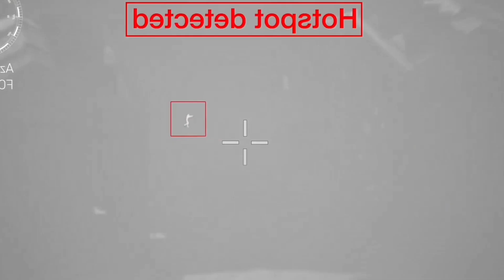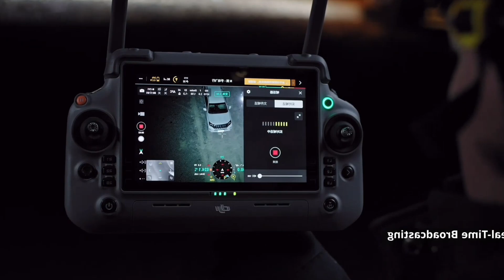TURKEY STRONGEST Army Of Robot Dogs Will Change The Entire Military Industry Forever!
Turkey has officially entered the race to revolutionize modern warfare — and their secret weapon? A powerful army of robot dogs. In this video, we explore how Turkey’s latest advancements in robotics and military AI are rewriting the rules of combat and national defense. These quadruped robots are not just agile and fast — they're equipped with cutting-edge sensors, smart targeting systems, and even autonomous navigation capabilities that could rival some of the most advanced military tech in the world.